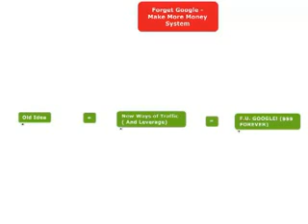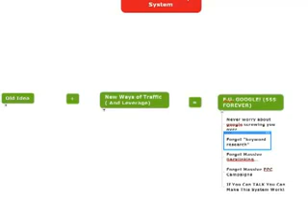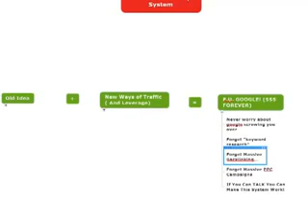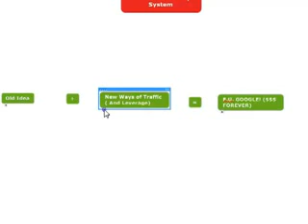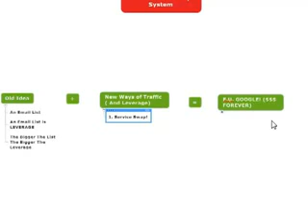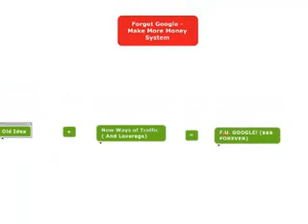Introduction To Traffic Armour Keywords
This brief video gives insight into the power and effectiveness of the Traffic Armour system.